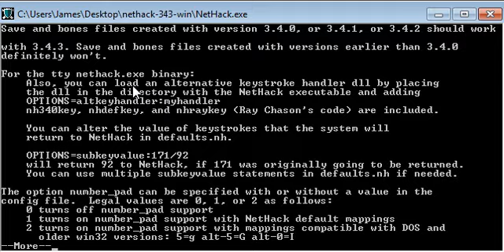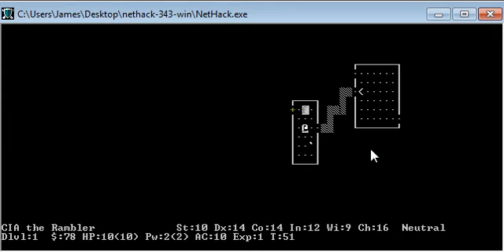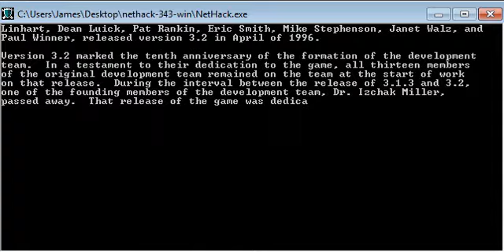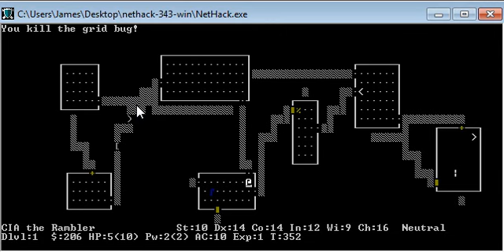nethack.5!?.h - an uncursed pancake